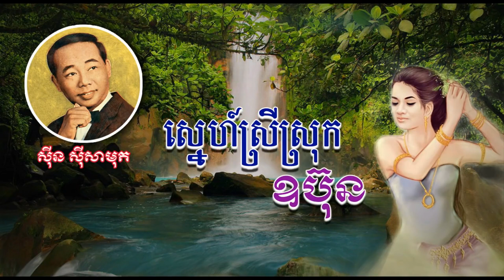ស្នេហ៍ស្រីស្រុកឧប៊ុន - ស៊ីន ស៊ីសាមុត - Sneh Srey Srok Obun - Sinn Sisamouth